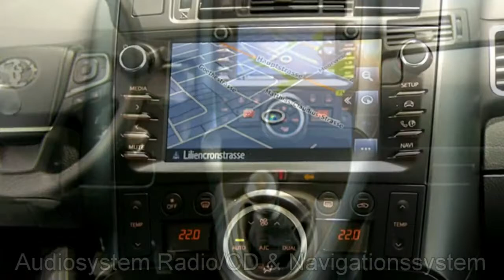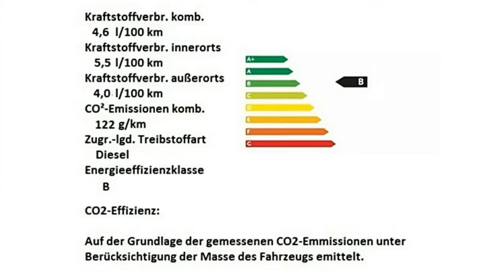Toyota Verso grau Autohaus S&K